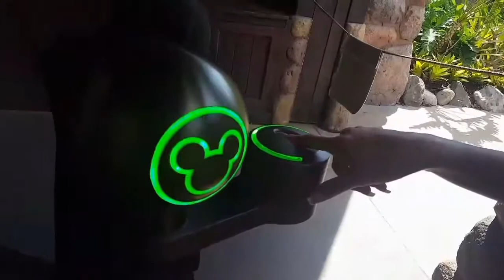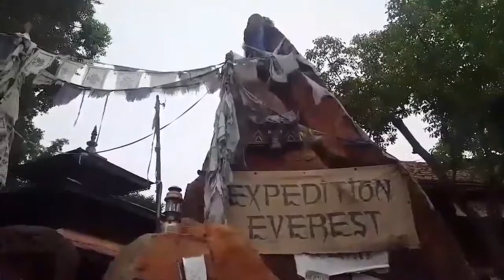VLOG: VISITING ANIMAL KINGDOM with my family! | Orchid Vega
Here's my family and I celebrating my daughter, Amani's, 7th birthday, at Disney's Animal Kingdom.

LET'S BE FRIENDS!

FOLLOW MY COOL SON ON YOUTUBE!